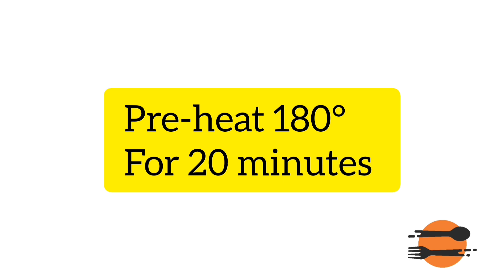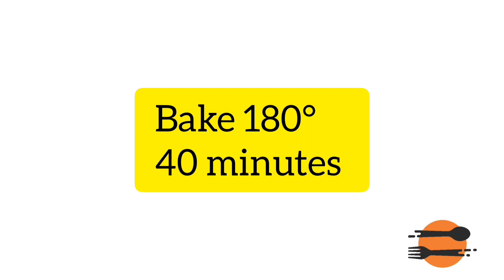Marble Cake Recipe | Easy Marble Cake Recipe | How to make a marble cake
Ingredients :

All purpose flour (Maida ) : 165 g / 1¼Cup
Sugar : 165g /  1 Cup
Oil : 165g /  ¾ Cup
Baking powder : 1/2 tbsp
Vanilla essence :  1/2 tsp
Milk : 2 tbsp
Cocoa powder: 1 tbsp
Eggs : 3

Watch complete video for amazing recipe.